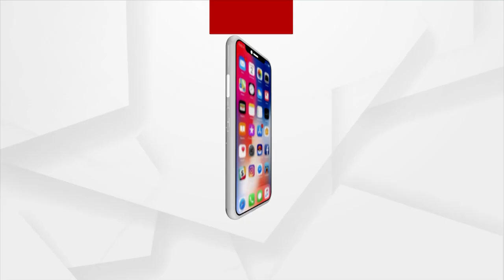Odisha Weather Update: ରାଜ୍ୟରେ ଅସହ୍ୟ ତାତି ସହ ଗୁଳୁଗୁଳି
ତେବେ ଆସନ୍ତା ୨ ଦିନ ରାଜ୍ୟରେ ପାଗ ମୁଖ୍ୟତଃ ଶୁଖିଲା ଓ ଖରାଟିଆ ରହିବ। ୨୦ ତାରିଖ ଅପରାହ୍ନରେ ବିଭିନ୍ନ ଜିଲ୍ଲାରେ କାଳବେୈଶାଖୀ ହେବାର ସମ୍ଭାବନା ରହିଛି ...